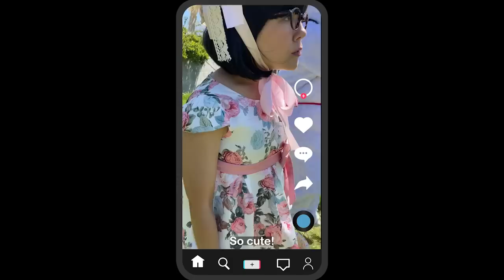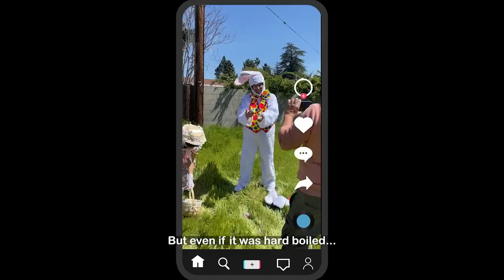Michi's Celebrates a "Niña Buena" Easter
While Abuela is all about the religious significance of "La Pascua," Michi is more interested in stuffing her face with candy and decorating eggs. But her mom, Flor, has other plans in mind - cue the super embarrassing "niña buena" getup. Will Michi survive the bunny madness and embrace the true meaning of Easter, or will she be forever scarred by her mom's over-the-top celebrations?

[CREW]

Camera and lighting by: Kevin Bosch

Written by: Jenny Lorenzo & Kevin Bosch

[CAST]

Michi, Abuela and Flor played by Jenny Lorenzo

Benito/Bat Bunny played by David Gallegos

Bella played by Anais Bergues